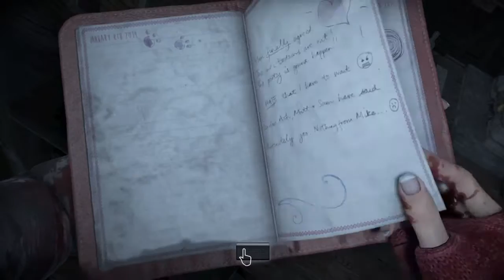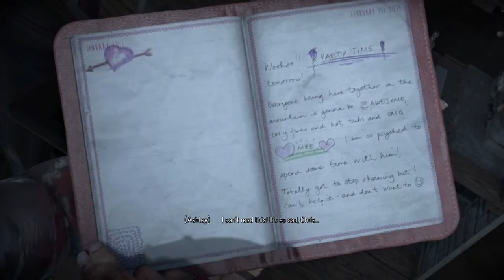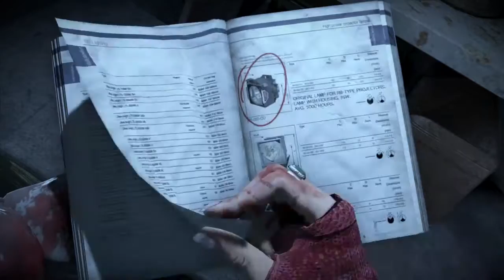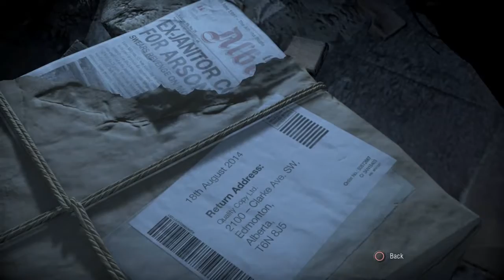Until Dawn Playthrough (Part 7): Chapter 6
Things get horrific as my play through of "Until Dawn" chapter six becomes creepy, kooky, and all kinds of spooky.